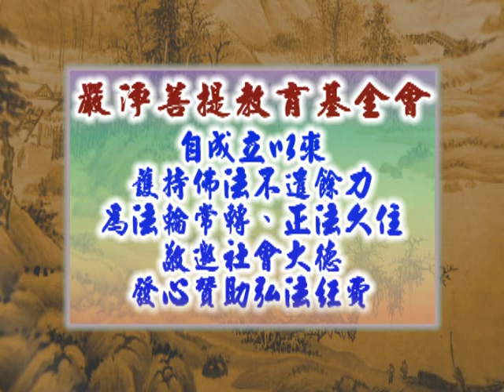深入經藏 般若系列一 般若波羅蜜多心經 印可法師 主講 光碟7-10 財團法人嚴淨菩提教育基金會 製作發行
護持銀行帳戶:
銀行代號: 006
戶名: 財團法人嚴淨菩提教育基金會
帳號: 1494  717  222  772

地址︰基隆市七堵區南興路148號

300新竹市北區北大路346號13F之1